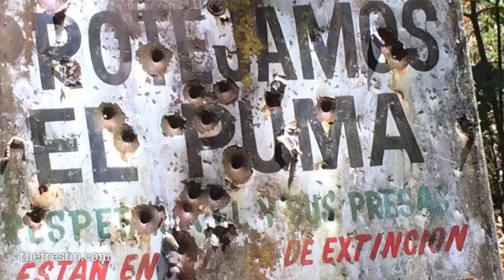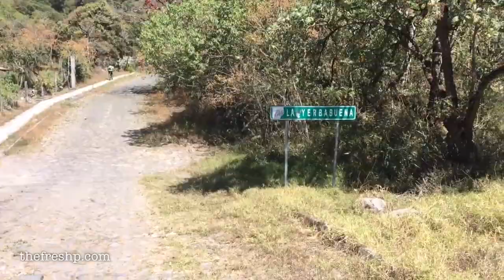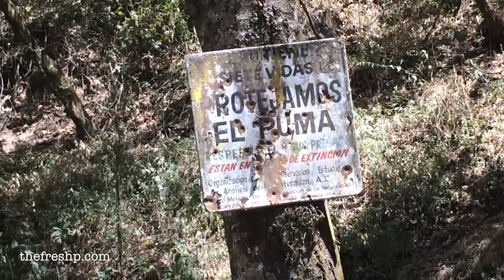Mountain Biking the Volcano | Fresh P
HELPFUL LINKS

MUSIC